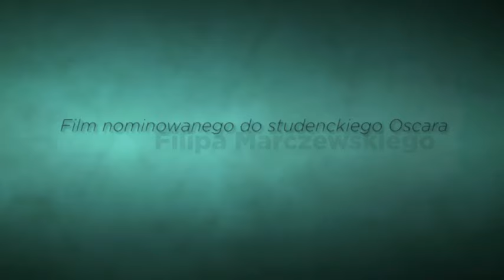Bez Wstydu - trailer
Cały film obejrzysz legalnie na Kinoplex.pl:
materiały promocyjne dystrybutora